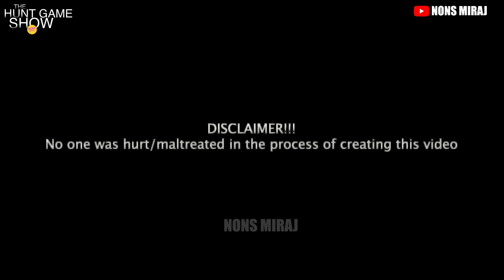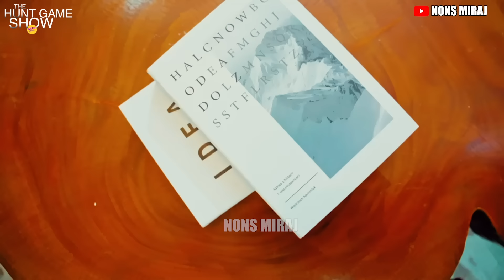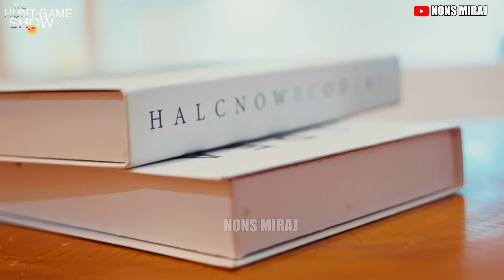Episode 75 pop the balloon to eject least attractive guy on the huntgame show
How you can get prizes and bonuses on 1xBet every day:
Every day you get chance to win prize or free spins with Daily Games Tournament for playing 1xGames
Every day you get a chance to get 200% bonus on your winnings on 1xGames with “200% Winnings” promo
On Friday and Wednesday you will get 300 euro bonus on your deposit with “Lucky Friday” and “X2 Wednesday” promos